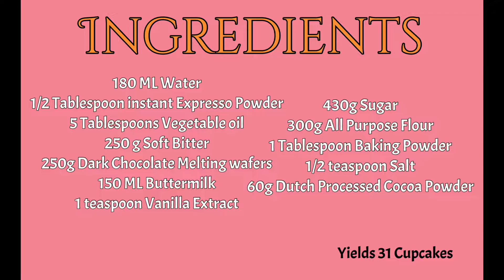Chocolate Cupcakes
Chocolate Cupcakes - Mali's Candy Crumbs

The best chocolate cupcake recipe ever, you will love it. You should defiantly give this tasty treat a try.

ingredients :
180 ML water
1/2 Tablespoon instant expresso powder
5 Tablespoons vegetable oil
250 grams soft butter
250 grams dark chocolate melting wafers
150 ML buttermilk
1 teaspoon vanilla extract
430 grams granulated sugar
300 grams all purpose flour
1 tablespoon baking powder
1/2 teaspoon salt
60 grams Dutch processed cocoa powder

Watch the Video for instructions .